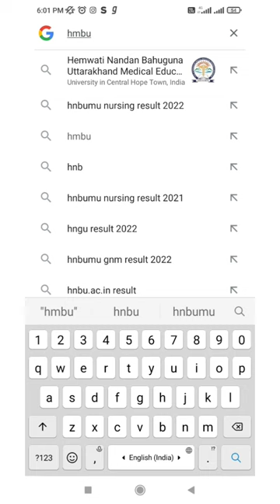kse kre password recover hnbumu university 2022#himanijoshi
hnbumu counseling results 2022,
hnbumu counselling 2021,
hnbumu counseling results 2022 as texthnbumu counseling 2022,
hnbumu bsc nursing 2022 counseling,
hnbumu anm counseling 2022,
hnbumu counseling 2022 calendar,
hnbumu counseling 2022 documentaryimportant documents for paramedical counseling process,
important documents for paramedical counseling process as,
important documents for paramedical counseling process documents,
important documents for paramedical counseling process day by day,
important documents for paramedical counseling process dayimportant documents for nursing counseling process,
documents required for bsc nursing counselling,
important documents for nursing counseling process asimportant documents for counseling process chapter 1,
important documents for counseling process data,
important documents for counseling process definitionuttarakhand bsc nursing counseling,
uttarakhand msc fees structure boxuttarakhand post basic fees structure,
uttarakhand post basic fees structure and function,
uttarakhand post basic fees structure analysis,
uttarakhand post basic fees structure best practicesuttarakhand paramedical fees structure,
uttarakhand paramedical fees structure and function,
uttarakhand paramedical fees structure best practices,
uttarakhand paramedical fees structure below,
uttarakhand paramedical fees structure fireuttarakhan anm nursing fees structure,
uttarakhand anm nursing fees structure and function,
uttarakhand anm nursing fees structure best practices,
uttarakhand anm nursing fees structure below,
uttarakhan anm nursing fees structure chapter 1,
uttarakhan anm nursing fees structure exam,
uttarakhan anm nursing fees structure guideuttarakhan gnm anm nursing fees structure,
gnm nursing fees structure,
uttarakhand gnm anm nursing fees structure and function,
uttarakhan gnm anm nursing fees structure answersuttarakhand bsc nursing fees structure,
uttarakhand bsc nursing fees structure assessment,
uttarakhand bsc nursing fees structure best practices,
uttarakhand bsc nursing fees structure below,
uttarakhand bsc nursing fees structure examhnbumu counseling 2022,
hnbumu counseling 2022 dates,
hnbumu counseling 2022 day 1,
hnbumu counseling 2022 day in theabvmu ruhs pgims counseling association,